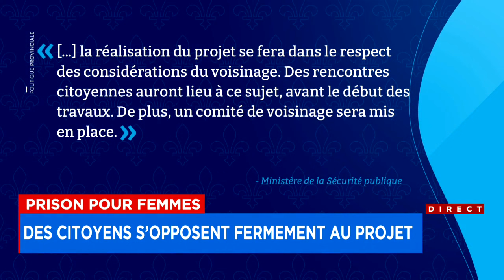Nouvelle prison dans Ahuntsic-Cartierville: des citoyens s’opposent fermement au projet - reportage